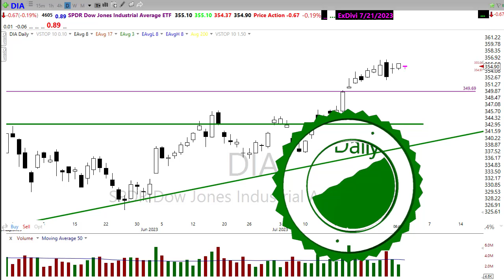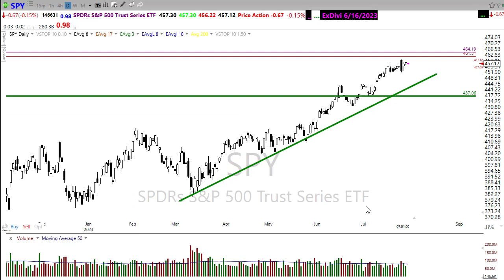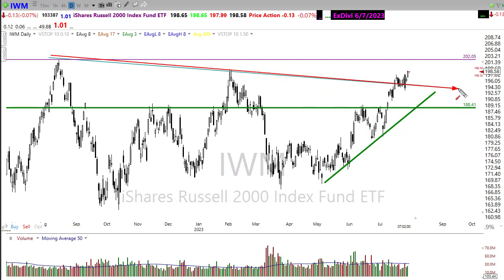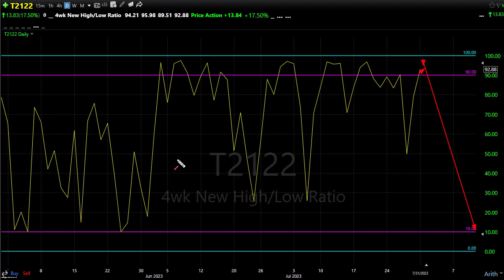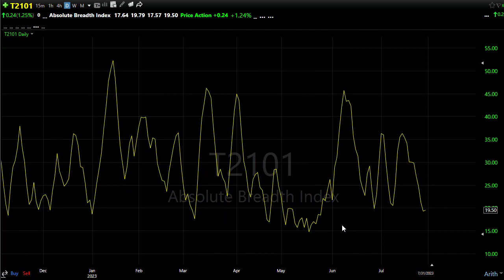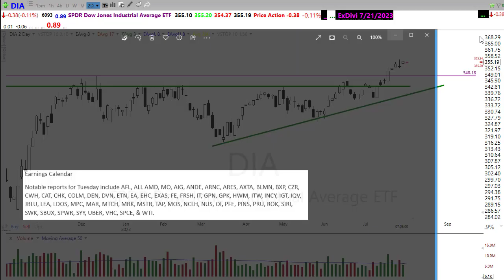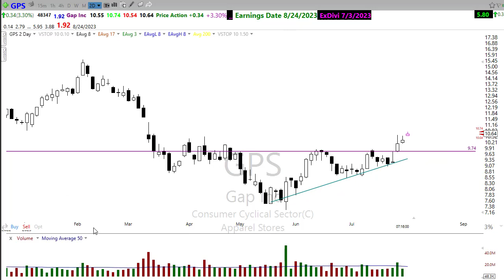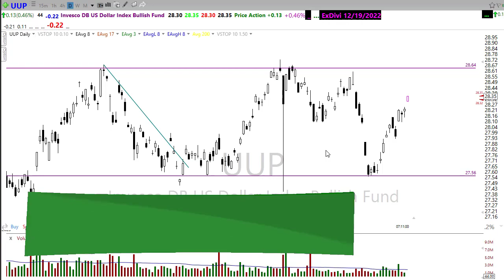Morning Market Prep | Stock & Options Trading | 8-1-23